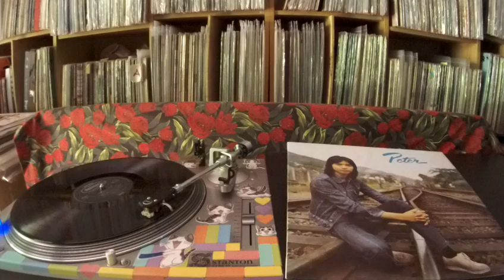陳浩德 Peter Chan -- Judy Judy Judy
EMI SREG-9620